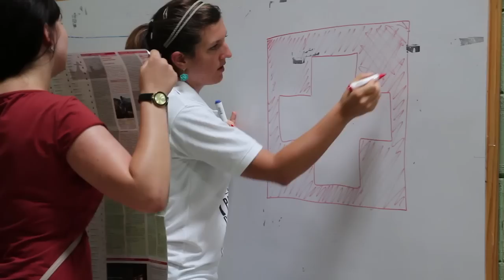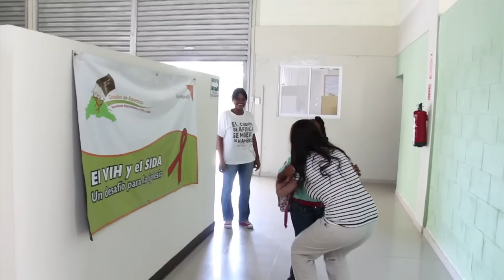Dominikanische Republik - Projektarbeit live erleben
Eine Woche lang haben Janine, Chantal, Esther und Vanessa die Dominikanische Republik besucht, um im World Vision Patenschaftsprojekt Canaan so richtig mit anzupacken. Fernab der Feriendestinationen helfen sie in einer Gesundheitsstation, lernen den Schulbetrieb kennen und treffen ihre Patenkinder. Für alle ein eindrückliches Erlebnis.